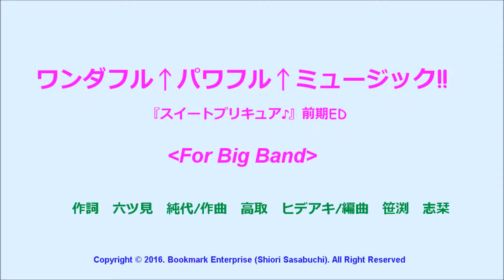ワンダフル↑パワフル↑ミュージック!! [For Big Band]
プリキュアシリーズ8作目の「スイートプリキュア♪」の前期エンディングテーマ曲を、ご依頼を受けてビッグバンド用にアレンジしました。
ほぼ原曲に沿った音の組立てなのでハイノートがビシバシ出てきます!!
楽譜は同人音楽の森で販売します。